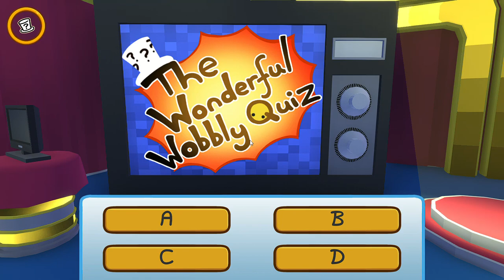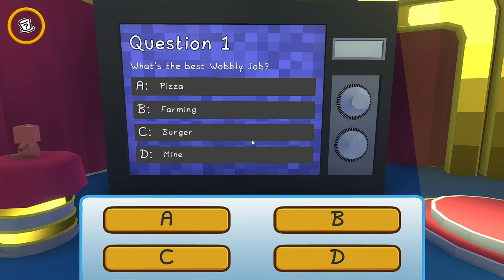SpieleGamer Wobbly Life wir verkloppen alle wie janni, wie finn usw,